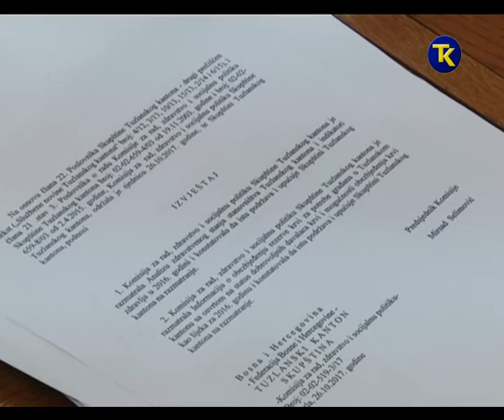KOMISIJA ZA RAD ZDRAVSTVO I SOCIJALNU POLITIKU 26 10 2017